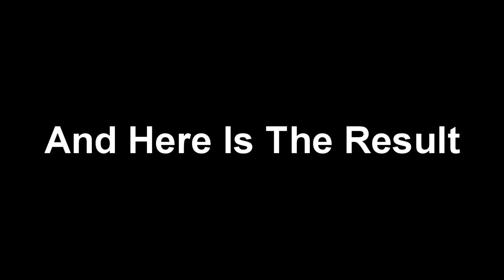(REQUESTED) How To Do X Is Drowning Into Hell On Sony Vegas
Requested By @09TheFXBot